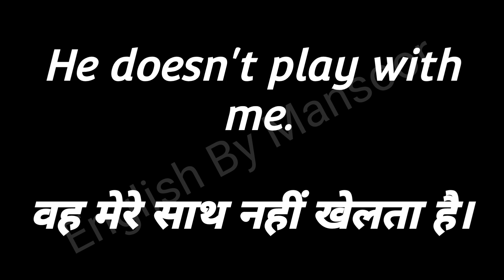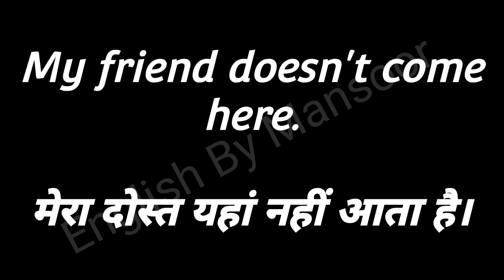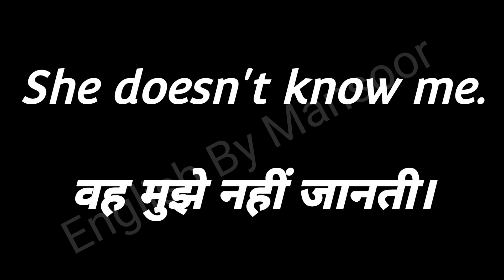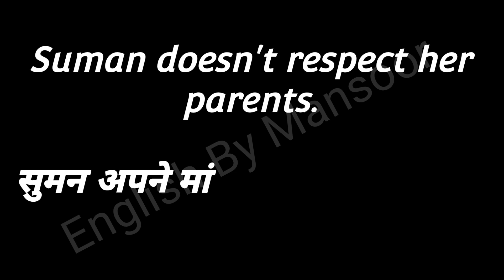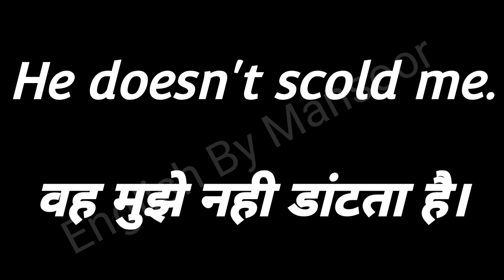English me baat karna sikhe / most important daily use sentences / roz marra wali English sikho